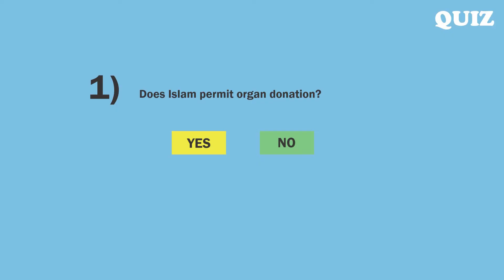An interactive kiosk about organ donation